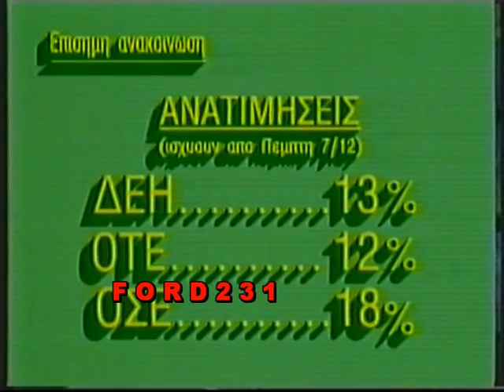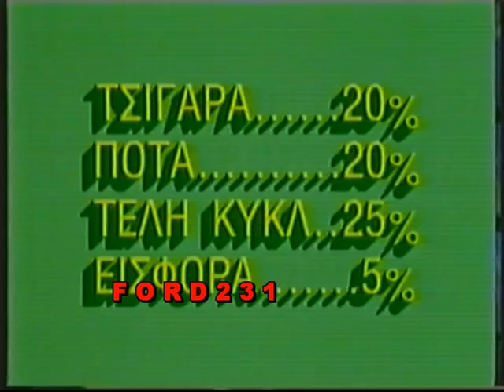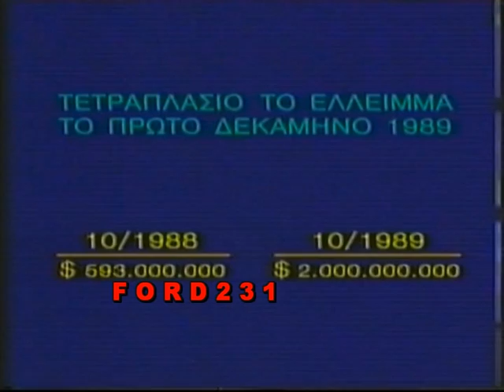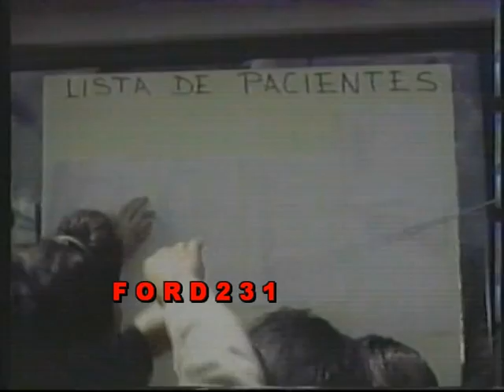MEGA ΕΙΔΗΣΕΙΣ 1989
Τα τελευταία γεγονότα από το Mega με τον Αιμίλιο Λιάτσο.
Μεταδόθηκε 07 Δεκεμβρίου 1989.